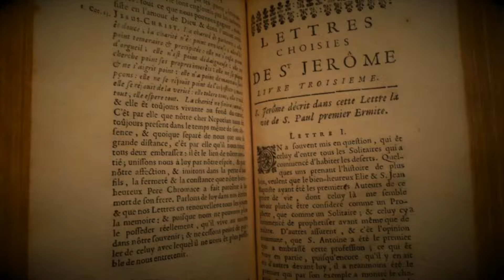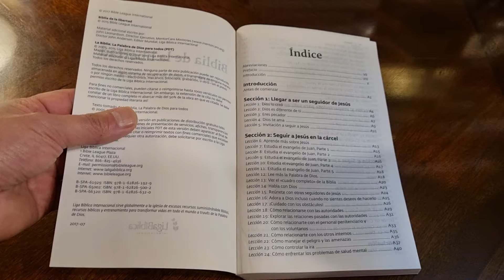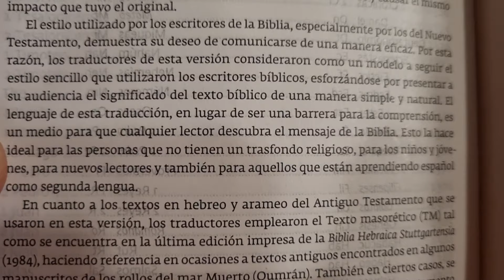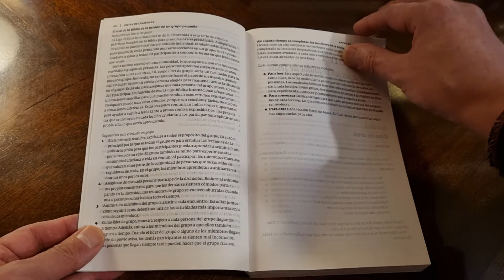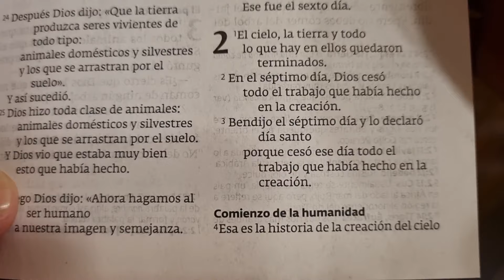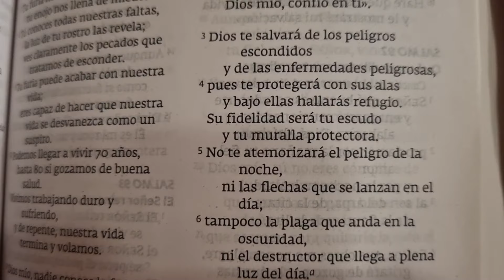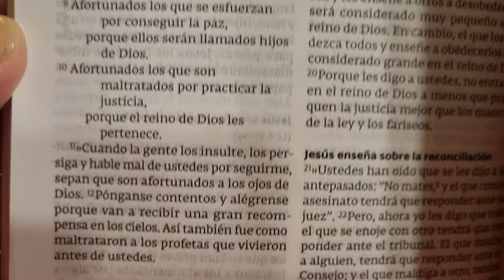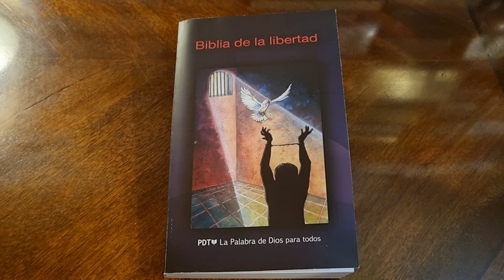¡Gran Novedad! Biblia de la Libertad, La Palabra de Dios para todos PDT.